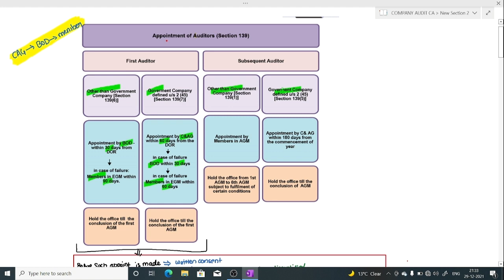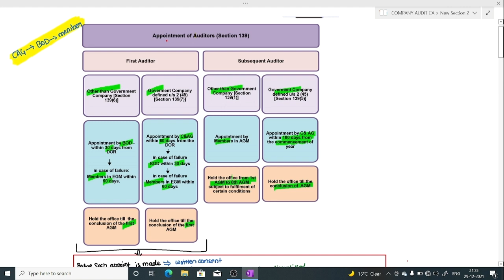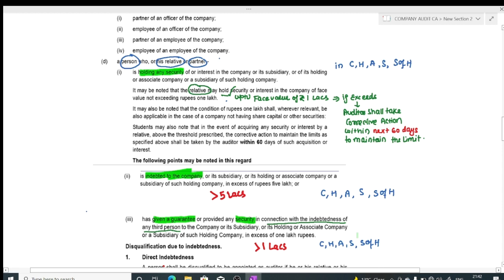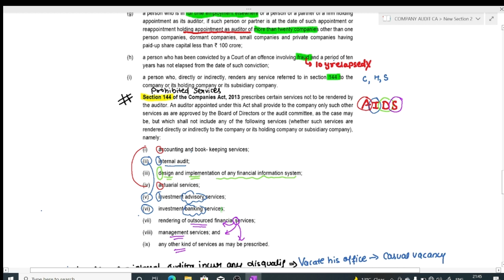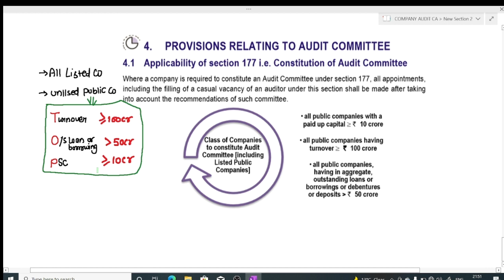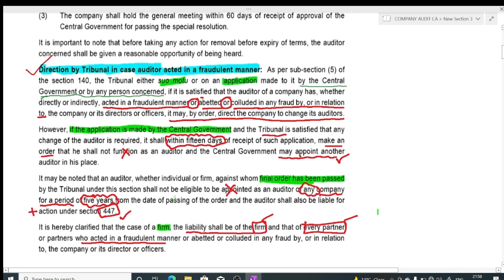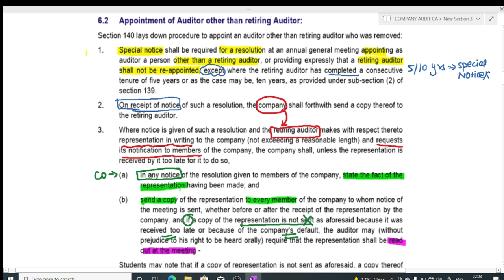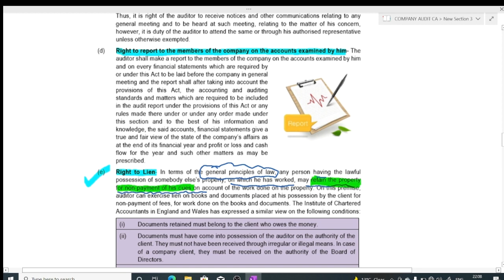REVISION OF COMPANY AUDIT PART-I